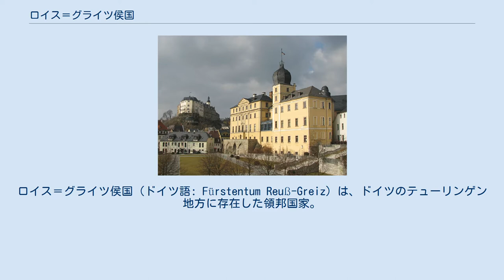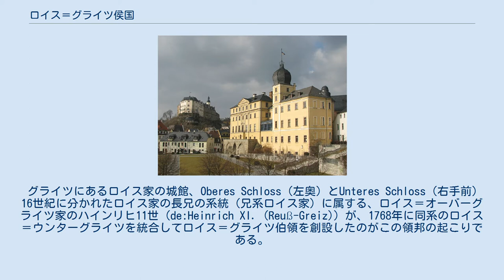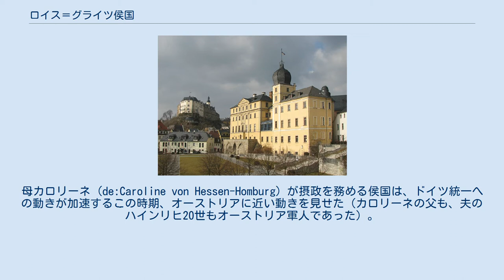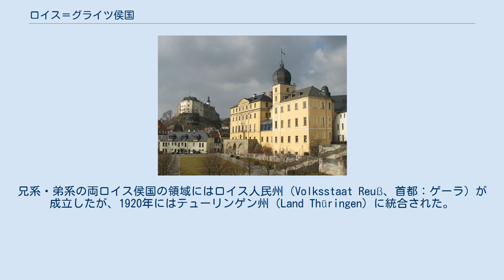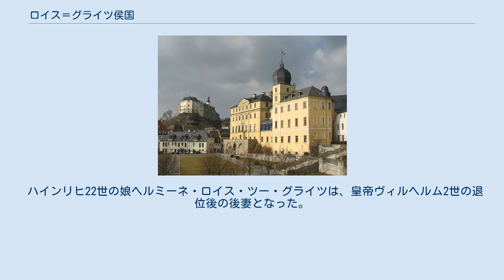ロイス＝グライツ侯国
ロイス＝グライツ侯国（ドイツ語: Fürstentum Reuß-Greiz）は、ドイツのテューリンゲン地方に存在した領邦国家。
兄系ロイス侯家によって統治されたため、兄系ロイス侯国（独: Fürstentum Reuß älterer Linie）とも呼ばれる。
 テューリンゲン諸国におけるロイス＝グライツ侯国（1900年） テューリンゲン地方の東部にあった領邦で、首都はヴァイセ・エルスター河畔の都市グライツ（現在はテューリンゲン州グライツ郡に属する）。
ドイツ帝国のもとでテューリンゲン諸邦と総称された領邦群のうちのひとつである。
 テューリンゲン諸国には小規模な領邦が多かったが、ロイス＝グライツ侯国の面積は約 317 km² （1905年時点）で、そのうち最も小さかった。
ドイツ帝国を構成する国家のなかでは、帝国自由都市であるリューベックおよびブレーメンよりは広いがハンブルクよりも狭く、諸侯国としては最も狭小であった。
 テューリンゲン地方は、歴史的経緯から各国が大小の飛地を有して入り組んでいた。
ドイツ帝国の時代、首都グライツを含む領域は、北にザクセン＝ヴァイマル＝アイゼナハ大公国の領土、西にロイス＝ゲーラ侯国（弟系ロイス侯国）の領土と接し、南と東でザクセン王国と境界を接していた。
まとまった広さの飛地としては、グライツ西方ザーレ川河畔のブルクク (de:Burgk) （現在はザーレ＝オルラ郡に属する）を中心とする領域があった。
 グライツにあるロイス家の城館、Oberes Schloss（左奥）とUnteres Schloss（右手前） 16世紀に分かれたロイス家の長兄の系統（兄系ロイス家）に属する、ロイス＝オーバーグライツ家のハインリヒ11世 (de:Heinrich XI. (Reuß-Greiz)) が、1768年に同系のロイス＝ウンターグライツを統合してロイス＝グライツ伯領を創設したのがこの領邦の起こりである。
1778年にロイス＝グライツは帝国諸侯（ライヒスフュルスト）として認められ、侯国となった。
 2代侯ハインリヒ13世は、1802年にグライツが大火に見舞われ、1806年に神聖ローマ帝国が解散するなど、内外の困難に直面した。
ハインリヒ13世は、1807年にライン同盟、1815年にドイツ連邦に侯国を加盟させた。
また、ウンテーレ城を新古典主義様式で再建して居城とした。
 5代侯ハインリヒ22世は1859年に13歳で侯位を継いだ。
母カロリーネ (de:Caroline von Hessen-Homburg) が摂政を務める侯国は、ドイツ統一への動きが加速するこの時期、オーストリアに近い動きを見せた（カロリーネの父も、夫のハインリヒ20世もオーストリア軍人であった）。
1866年の普墺戦争ではプロイセン軍による占領も受けている。
普墺戦争後の1866年には北ドイツ連邦に加盟し、1871年にはドイツ帝国の構成国となった。
ハインリヒ22世は21歳になった1867年に親政を開始したが、プロイセンに対する反抗的姿勢をしばしば示し、「駄々っ子のハインリヒ」とあだ名された。
 1902年に侯位を継承したハインリヒ24世は、心身に障害を抱えていたために統治不能が宣言されており、ロイス＝ゲーラ侯国（弟系ロイス侯国）の君主・世子が摂政としてこの国を治めていた。
 1918年、ドイツ革命が起き、ドイツ帝国が崩壊すると、君主制が廃止されて侯国は消滅した。
兄系・弟系の両ロイス侯国の領域にはロイス人民州（Volksstaat Reuß、首都：ゲーラ）が成立したが、1920年にはテューリンゲン州（Land Thüringen）に統合された。
 ハインリヒ11世 （1778年 – 1800年） ハインリヒ13世 （1800年 – 1817年） ハインリヒ19世 （1817年 – 1836年） ハインリヒ20世 （1836年 – 1859年） ハインリヒ22世 （1859年 – 1902年） ハインリヒ24世 （1902年 – 1918年） 名に付された序数が即位順を示すものではないのが特徴的であるが、これは男子にすべて「ハインリヒ」という名を付けるロイス家の伝統による（ロイス家#ロイス家と序数参照）。
 最後の君主ハインリヒ24世は1927年に没し、兄系ロイス侯家の男系は絶えた。
 ハインリヒ22世...